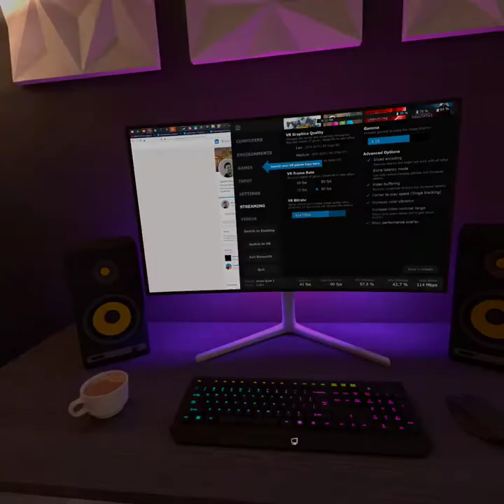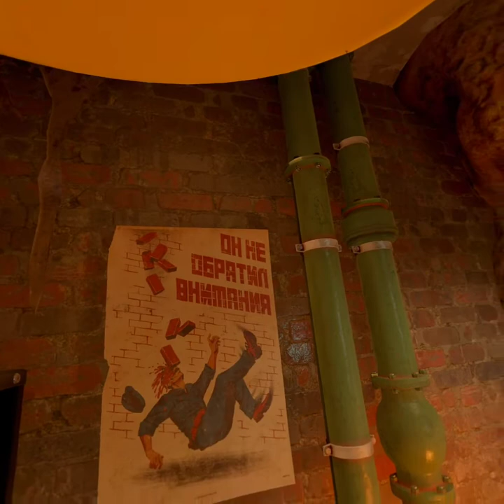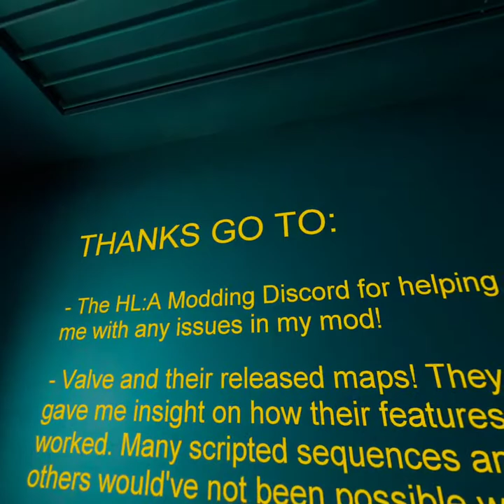Beat Saber - Cityscape 17 Gameplay